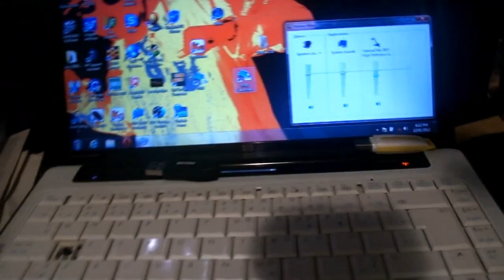VIP Card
Global FM is a team of professionals in entertainment, performing arts, radio, magazine and television.

Our vision is to create multimedia campaign for anyone looking to reach a Worldwide audience through radio, press release, magazine and commercials.

The VIP card gives you access to behind the scene events, limo service, networking opportunity, giveaway and entertainment